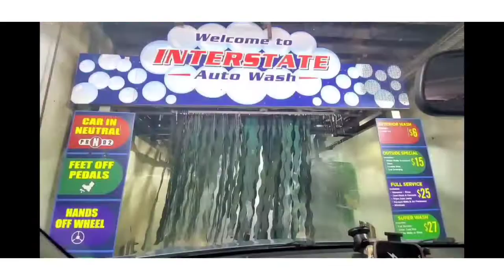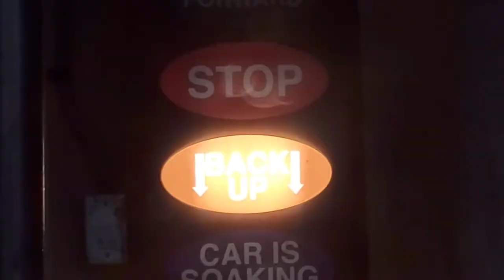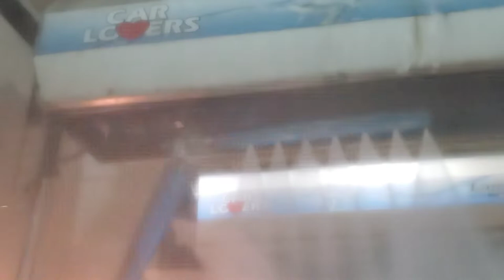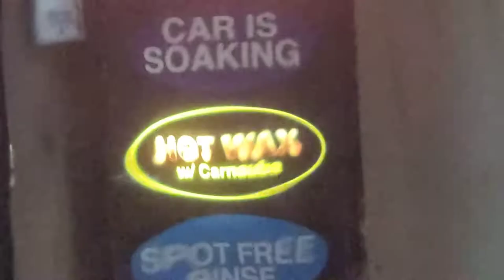Refurbished Laserwash 4000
Here is a Laserwash 4000 still remaining in Sterling VA. This is a nice Laserwash for $12. The wash was decent. The dryers were ok, but thats common. Car Lovers is a company that uses old PDQ wash systems, or has a wash with self serve bays.